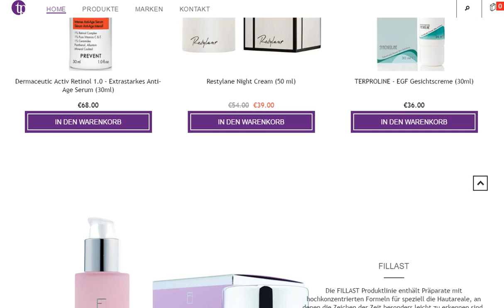TP Cosmetics Shopify shop by 3oneseven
Design and development for TP Cosmetics Shopify eCommerce
A dynamic Shopify shop for TP Cosmetics with several products managed through the backend. Easy and instant information & guides are provided for customers as per custom Shopify plugins for each product.